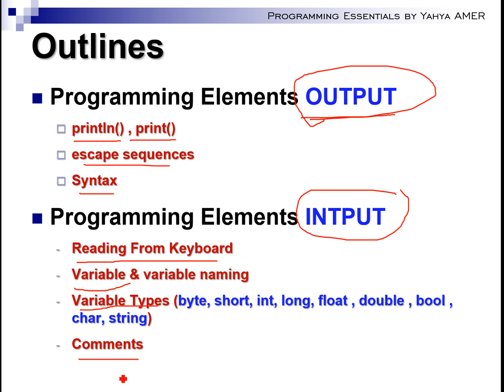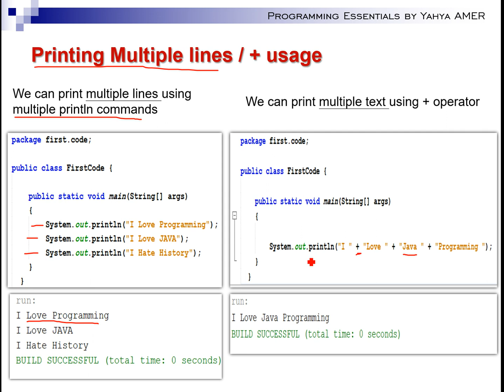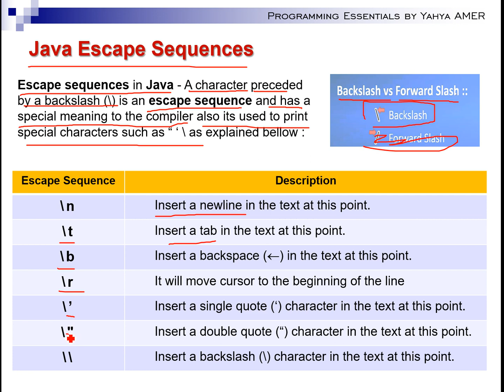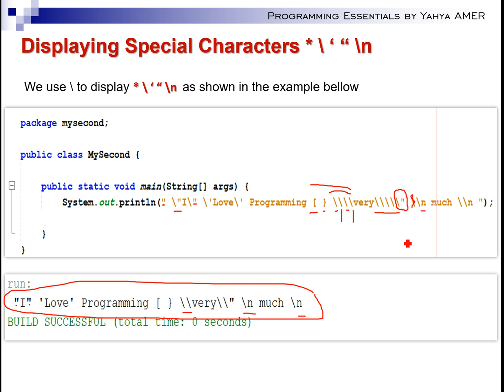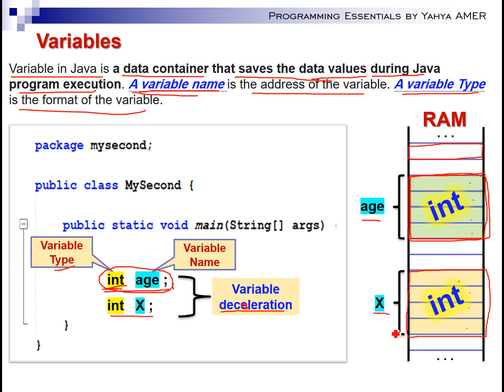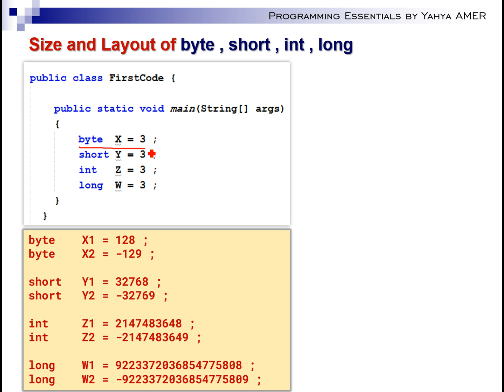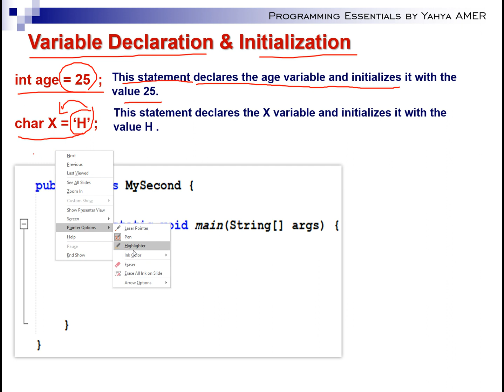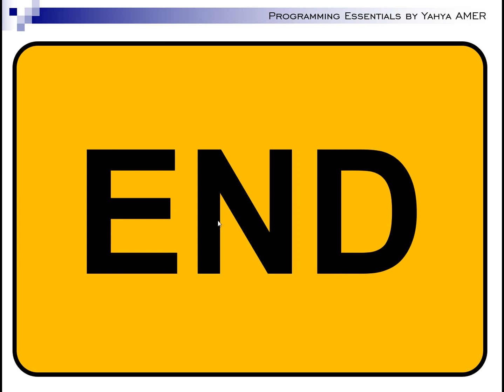Java Programming Lecture #02